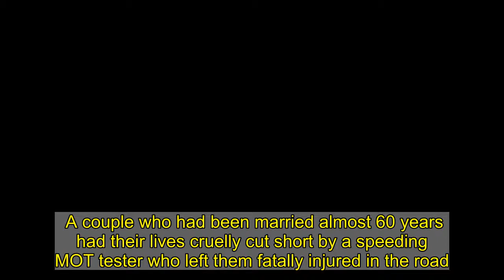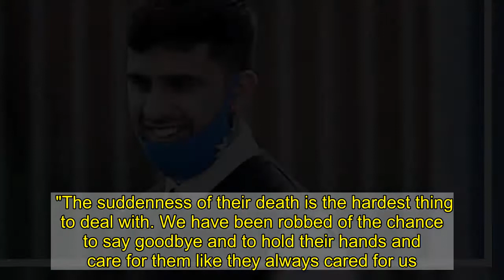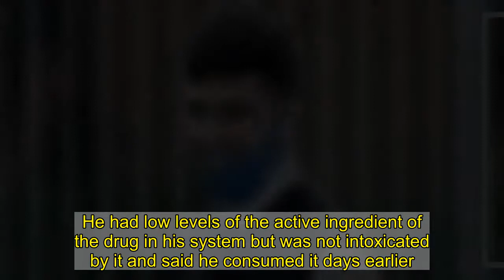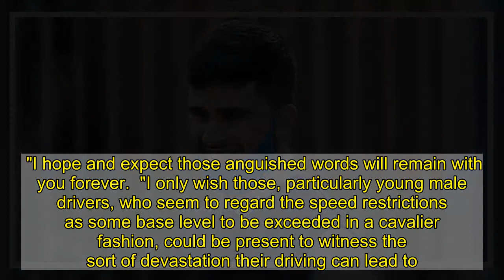Speeding MOT tester knocked over elderly couple and left them dying in the road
A couple who had been married almost 60 years had their lives cruelly cut short by a speeding MOT tester who left them fatally injured in the road.   Grandparents Ann and Lawrence Nickerson were going for dinner on the outskirts of Newcastle to try to cheer themselves up after finding out their son's cancer had returned and was terminal, when tragedy struck.    The 30mph Jesmond Road dual carriageway appeared to be safe to cross although the lights were still showing green to traffic.   However Asif Hussain, in a sporty and modified Vauxhall Corsa VXR, was going too fast to avoid hitting them and knocked the couple over.  Newcastle Crown Court heard that as Mrs Nickerson, 75 and Mr Nickerson, 80, lay dying in the carriageway, Hussain didn't even stop.   For that he was branded a "monster" and "callous" in a series of victim impact statements from family and friends of the Nickersons.   Daughter, Hayley, said her parents, who lived in Heaton, were also her best friends and they had worked together in the family business.   Fighting back tears, Hayley told the court: "This was utterly shocking, like a bad dream.  "They were wonderful, kind, loving and supportive through all our trials and tribulations.  "The suddenness of their death is the hardest thing to deal with. We have been robbed of the chance to say goodbye and to hold their hands and care for them like they always cared for us.  "They deserved so much better than to be left dying in the middle of the road.  "His actions are callous and we are appalled."   Hayley also read a statement on behalf of Linda Noble, who grew up with Mrs Nickerson and described her as "my beautiful gentle sister".  She branded Hussain a "monster" for driving off and "leaving these two wonderful people lying in the road".  Nigel Nickerson said he had been diagnosed with terminal cancer two days before the fatal collision after a lengthy battle with the disease.  He said the double blow of then losing his parents left his "devastated and traumatised" and with "severe and chronic depression".  Nigel told the court: "I feel like the backbone of my entire family has been cruelly ripped away and the shoulders of my parents are no longer there to cry on."  He added: "I don't wish for my parents to be remembered just for this tragedy, I want them to be remembered for the truly special, loving, caring people they were."  Nigel's children, Jason and Holly, also paid tribute to their "beautiful grandparents" who were "young-hearted and spirited" and "not ready to leave this world or their family"   Son, Richard, said he was "heartbroken" at the loss of his "figurehead" father and "foundation" mother.  It was a rainy night just before 7.20pm on Saturday, November 23 2019 that the couple were heading to the Santana Italian restaurant, in Jesmond, for dinner.  Hussain was driving at between 39 and 40mph when he struck them in the west bound carriageway. He did not see them and made no attempt to brake or swerve and didn't so